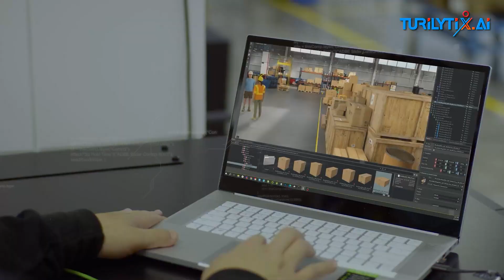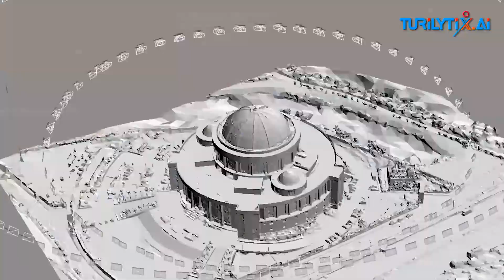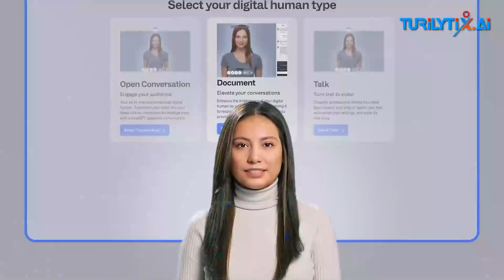AI Digital Humans and Digital Twinning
Welcome to our latest video on "AI Digital Humans and Digital Twinning" 🌟! In this exciting episode, we delve into the cutting-edge world of AI-powered digital humans and the revolutionary concept of digital twinning. Discover how these technologies are transforming industries, enhancing virtual interactions, and creating hyper-realistic simulations. 💻📈📊
🔍 In this video, you will explore:
What are AI Digital Humans?
What is Digital Twinning
The Convergence of AI Digital Humans and Digital Twinning
How Do They Work Together?
Real-World Applications:
Future Prospects:
Challenges and Ethical Considerations
Ethical Considerations:
• The fascinating world of digital twinning, where virtual replicas of physical entities are used for real-time monitoring and simulations.
• How digital twins are revolutionizing industries like manufacturing, healthcare, and urban planning.
• The impact of digital humans and twins on personalized experiences and predictive maintenance.
• Future possibilities and ethical considerations surrounding these advancements.
Join us as we unravel the mysteries of AI digital humans and digital twinning, showcasing their potential to reshape our world.